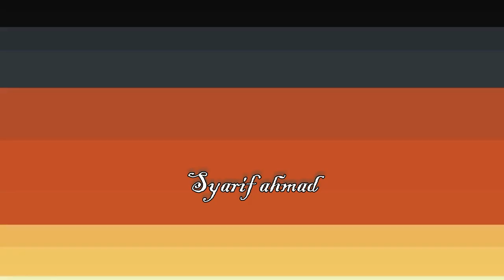MIMPI BERSETUBUH TAPI TIDAK KELUAR MANI APAKAH WAJIB MANDI || Ustadz Abdul somad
MIMPI BERSETUBUH TAPI TIDAK KELUAR MANI APAKAH WAJIB MANDI